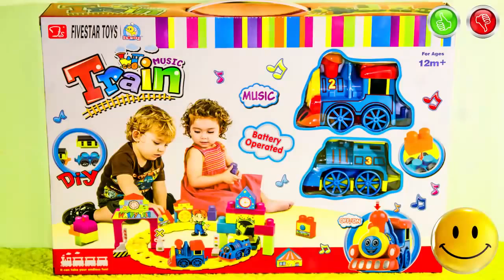Music Train Toy Railway with Trains for Toddlers - TOYS FOR KIDS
Information about the toys in English:
- Brand - JS Fivestar Toys (Beilexing)
- Manufacturer of toys - Urunqi Oubaoloon Import Export Trading Co.,Ltd China
- Name Toys - Train Music
- Model toys - NO.34793
- Age restriction - For Children from 1 year (For Toddlers from 12 months)
- Additional Information - Toy for toddlers. Educational Designer Railway for kids from 12 months, to develop the imagination and logic of a child develops fine motor skills of your baby. Operates on 2 AA batteries
Информация об игрушке на Русском языке:
- Марка - JS Fivestar Toys (Beilexing)
- Производитель Игрушки - Urunqi Oubaoloon Import Export Trading Co.,Ltd Китай
- Название Игрушки - Музыкальный Паровозик (Поезд)
- Модель игрушки - NO.34793
- Ограничение по возрасту - Для Детей от 1 года (Для малышей от 12 месяцев)
- Дополнительная информация - Игрушка для самых маленьких. Развивающий конструктор железная дорога для малышей от 12 месяцев, развивает воображение и логику ребенка, развивает мелкую моторику вашего малыша. Работает от 2 батареек типа АА
Music used in video | Музыка Используемая в видео:
- The 126ers - Lonesome Avenue 0:00
- The Green Orbs - Ponies and Balloons 2:56
- Jason Farnham - Retreat 5:57, 8:06
- Jingle Punks - Neon Storm 9:24